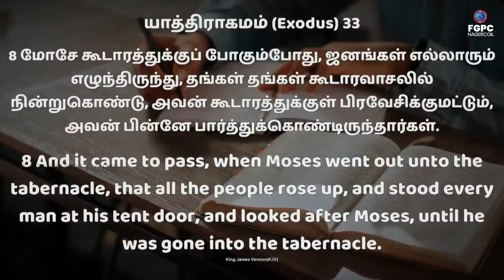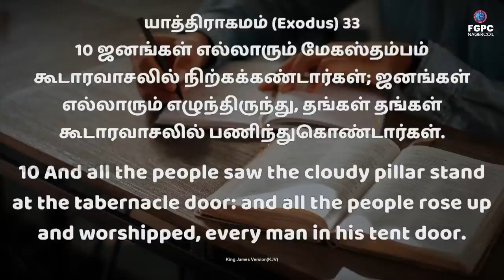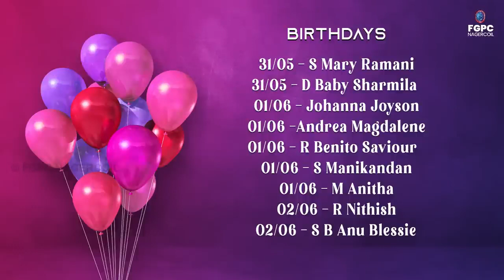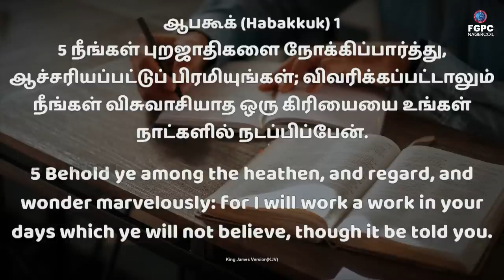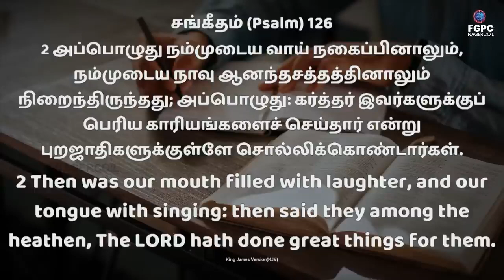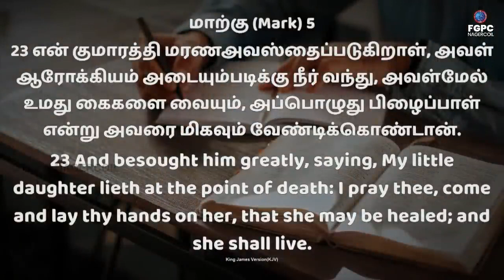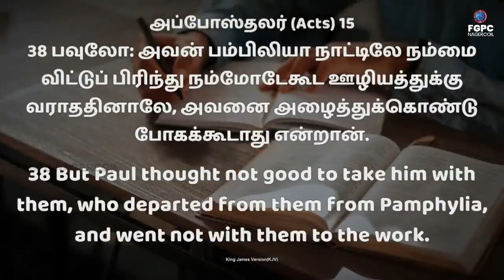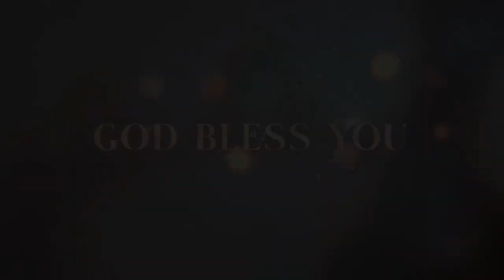JOHNSAM JOYSON DAVIDSAM JOYSON